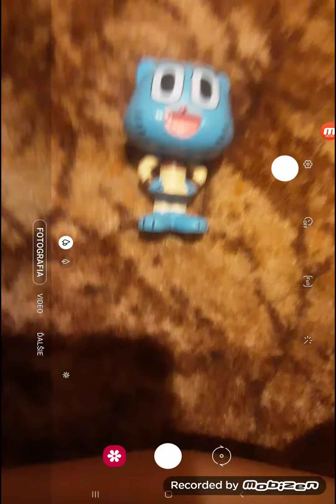The amazing World Of Gumball Toys Ep.102 1E102